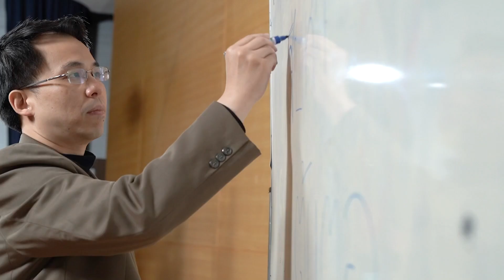ชัวร์ก่อนแชร์ : สมุนไพรรักษาโรค SLE หรือโรคแพ้ภูมิตนเองได้ จริงหรือ ?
22 มิ.ย. 66 - บนสังคมออนไลน์แชร์วิธีรักษาโรค SLE หรือโรคแพ้ภูมิตนเอง โดยการกินยาสมุนไพร ซึ่งจะทำให้อาการดีขึ้นจนไม่กลับมาเป็นซ้ำอีก 🚨🚨🚨 หืม... ชัวร์เหรอ ?

นพ.กันย์ พงษ์สามารถ
กุมารแพทย์โรคภูมิแพ้ และรูมาติสซั่ม
สถาบันสุขภาพเด็กแห่งชาติมหาราชินี
สัมภาษณ์เมื่อ 3 กุมภาพันธ์ 2566